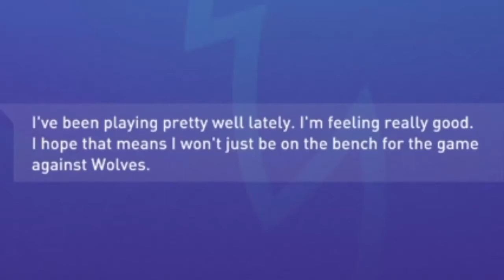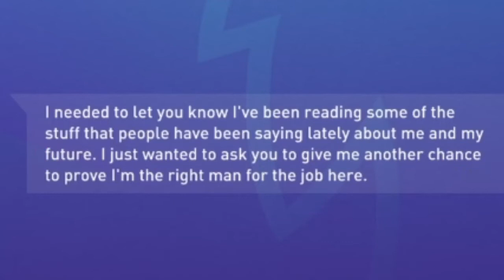POULSEN'S BIG HEAD!!! | Fifa 21 Career Mode - Salford City Premier League Rebuild - PT 2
After buying more player to fill up our bench, we finally get into some proper action. Kicking off our season with games against Wolves and Newcastle.

Timestamps
0:00 - 04:07: Intro + More Transfers
04:07 - 06:26: Squad Preperations
06:26 - 11:59: VS Wolves
11:59 - 13:08: Transfer Listing Players
13:08 - 18:13: VS Newcastle
18:13 - 19:21: Premier League Table for Part 2

Music Used
Grand Metropolis - Sonic Heroes
Spagonia - Sonic Unleashed
Splash Hill Zone - Sonic 4
Toad in a Hole 5 by Martin Landth
Loop Genius - Do it Again